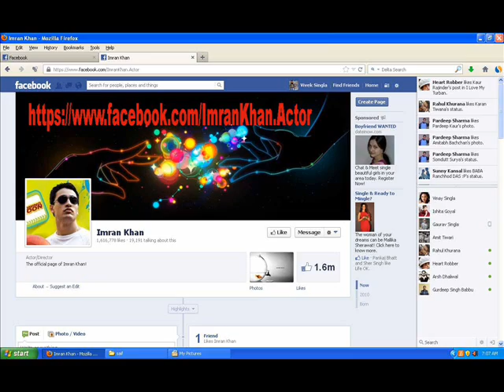IMRAN KHAN HOUSE(home) adress.......and other information.........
imran khan house adress
imran khan home adress
imran facebook page
imran khan next